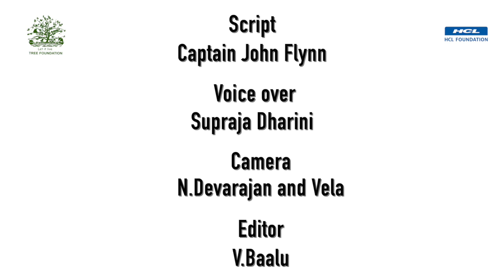Rare sighting and release of male leatherback turtle offshore Tamil Nadu, India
Seeni and Prabhu two wonderful fishermen struggle for two hours to release a male leatherback turtle entangled in fishing gear. Watch these real life heroes in action.